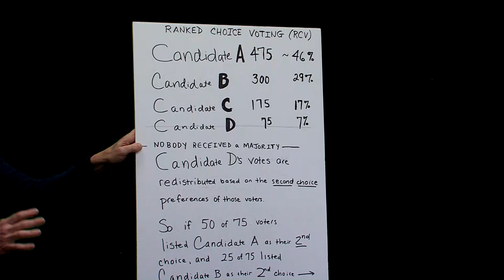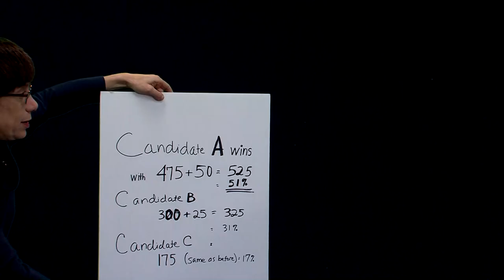City Council Spotlight: Mary Jo Rossetti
Sarah Fishman interviews the VP of the Somerville City Council, Mary Jo Rossetti.